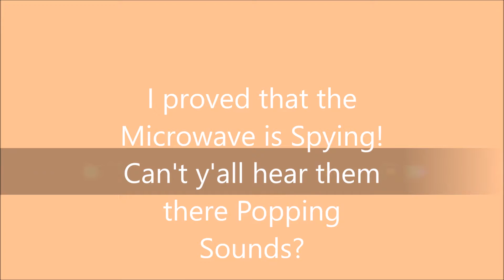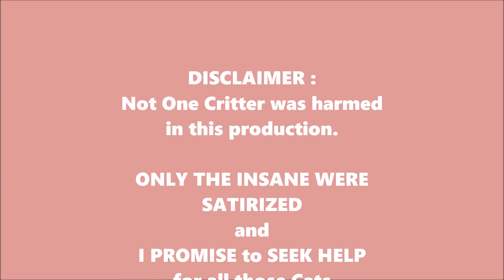Presidental Drama 2017